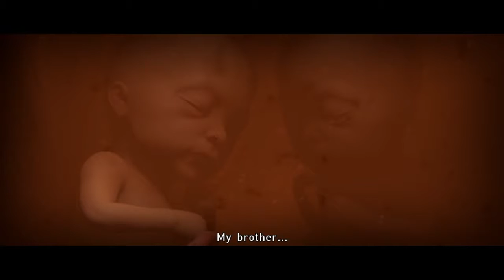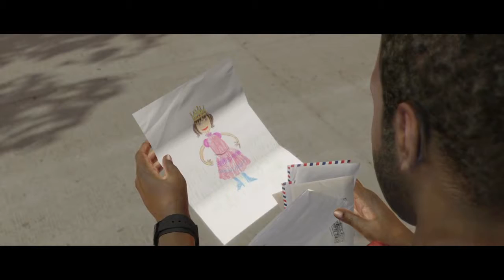Beyond Two Souls - Ep19